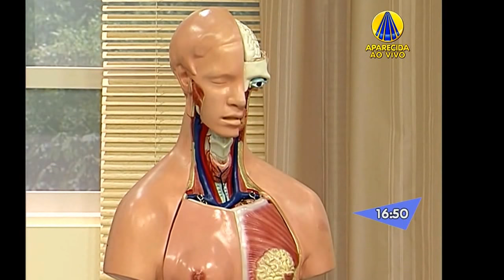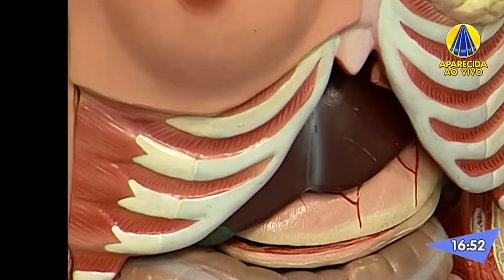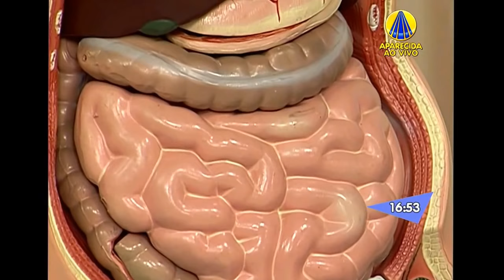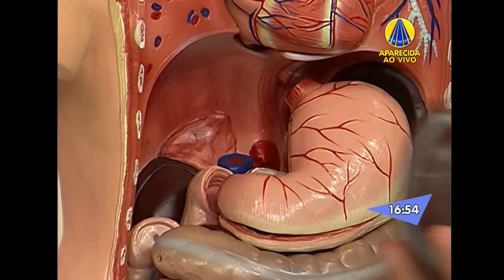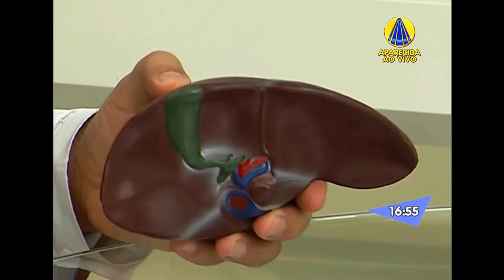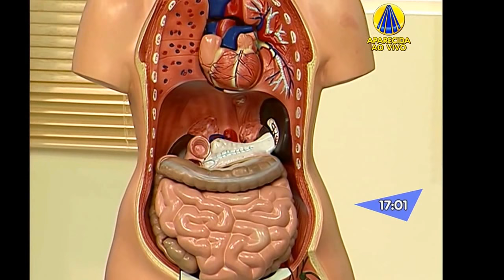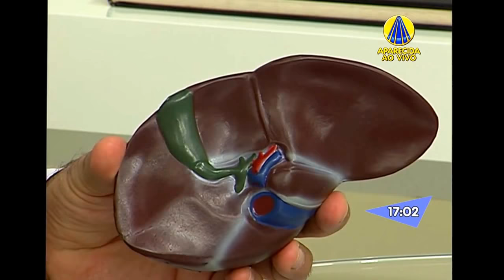Cirrose Hepática - Dr Tércio Genzini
Saiba mais sobre Cirrose Hepática com o Dr. Tércio Genzine - Hepatologista

Programa Santa Receita - TV Aparecida - Apresentado por Claudete Troiano.